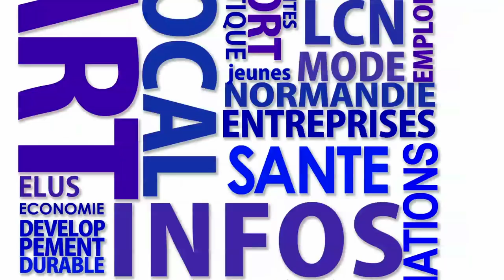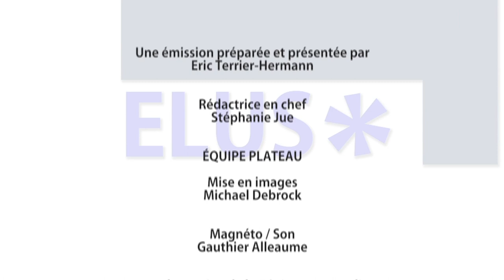Emission La Chaine Normande TV